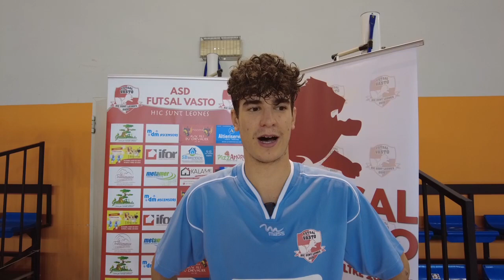Futsal Vasto U19, mister Giacomucci: «Titolo nazionale? Ce la giochiamo, ci piace sognare»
Interviste ai protagonisti dopo l'accesso della squadra biancorossa alle Final Four